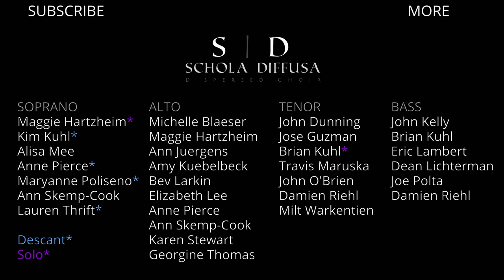Shenandoah | arr. Damien Riehl | Virtual Choir | Schola Diffusa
Shenandoah
Traditional | Arranged by Damien Riehl